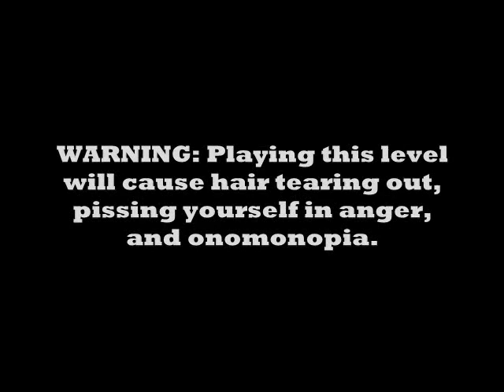Grand Theft Auto III - Espresso-2-Go! Walkthrough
The biggest slap in the face, shit smoothie casserole barf funfest ever in a video game. Enjoy how to solve it. GTAIII mission. Noobkilla73. thebestever441